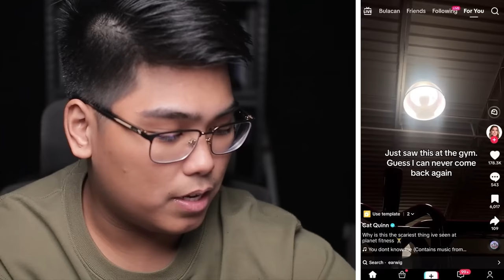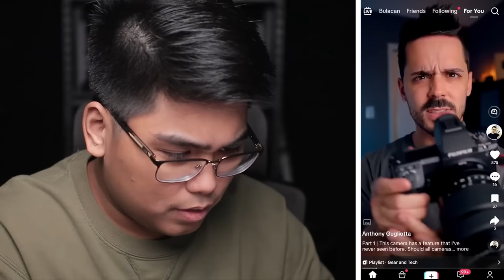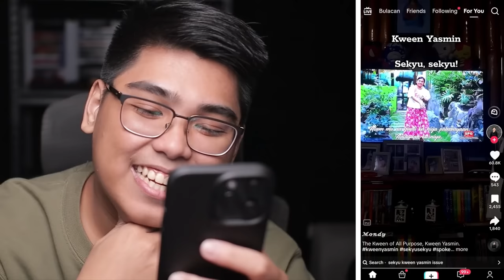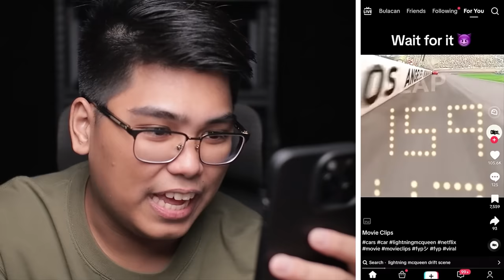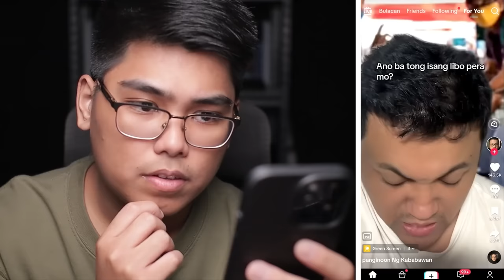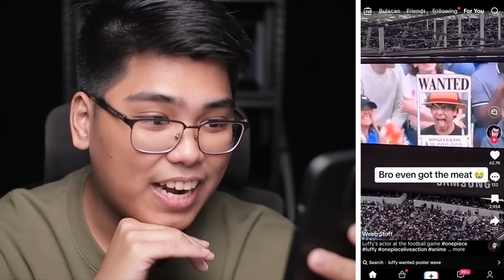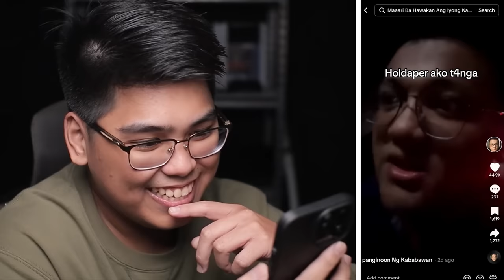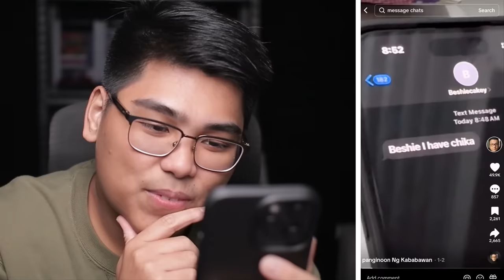Reacting to random TikTok Videos